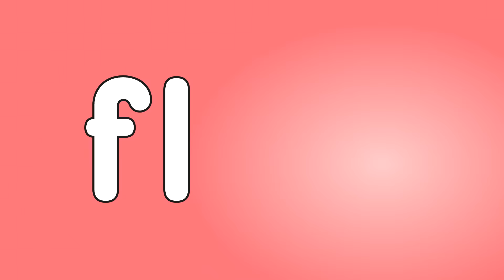FL Blend Sound | FL Blend Song and Practice | ABC Phonics Song with Sounds for Children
This animated phonics song helps children learn the sound of the beginning blend FL in English. A blend is a combination of letters where each letter makes its own sound. The sounds of the letters are blended together. Cartoon characters teach kids two words at a time with the FL sound at the beginning. Kids will love singing along and watching the action after each group of two words. As they do, they’ll practice making the FL beginning blend sound. Developed with speech therapists to form each letter sound correctly. Extra practice reading words with the letter combination FL follows the song.

FL Blend Song lyrics:

The letter f makes the sound f-f-f
and the letter r makes the sound l-l-l
If we put f and l together, they make the sound: fl-fl-fl

fl - flea
fl-fl  flea
fl - flee
fl-fl flee
fl-fl-fl

fl - flame
fl-fl  flame
fl - flake
fl-fl flake
fl-fl-fl

fl - flag
fl-fl  flag
fl - flower
fl-fl flower
fl-fl-fl

fl - flat
fl-fl  flat
fl - fly
fl-fl fly
fl-fl-fl

fl - flour
fl-fl  flour
fl - fluid
fl-fl fluid
fl-fl-fl

fl - float
fl-fl  float
fl - flute
fl-fl flute
fl-fl-fl

fl - flip
fl-fl  flip
fl - floss
fl-fl floss
fl-fl-fl

fl - flew
fl-fl  flew
fl - flu
fl-fl flu
fl-fl-fl

Great job! Now, see if you can read these words before me, or along with me.
These words have the letters f-l at the beginning.

flap   fl-fl flap
flash   fl-fl flash
flaw   fl-fl flaw

fled   fl-fl fled
fleet   fl-fl fleet
flex   fl-fl flex

flick   fl-fl flick
flies   fl-fl flies

flop   fl-fl flop
flow   fl-fl flow
floor   fl-fl floor

fluff   fl-fl fluff
flush   fl-fl flush
flue   fl-fl flue

flyer   fl-fl flyer